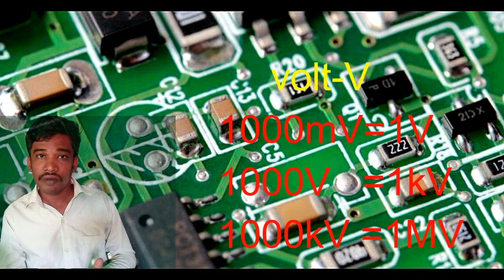what is voltage and current (தமிழ் )